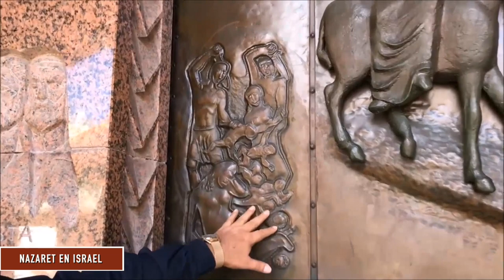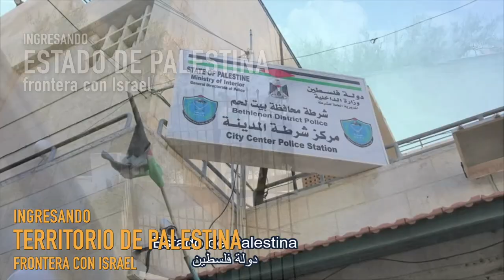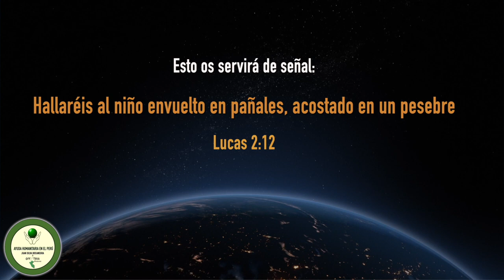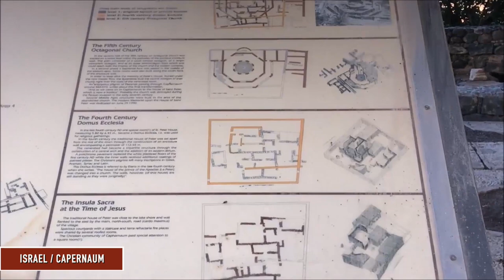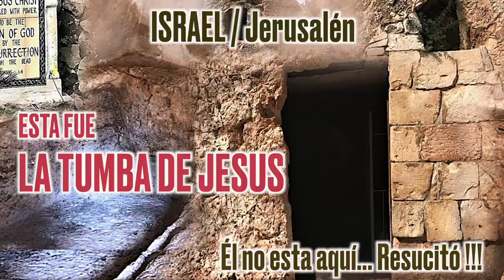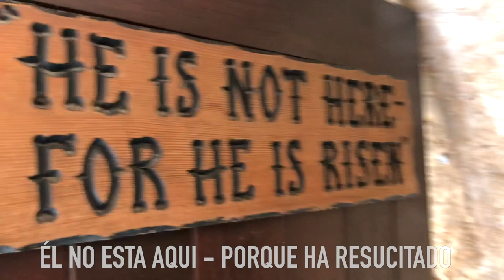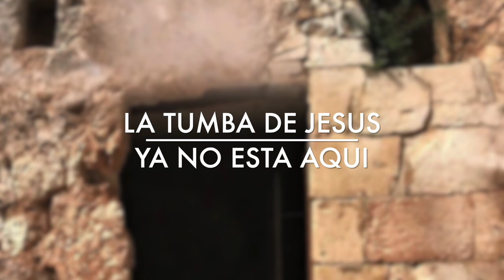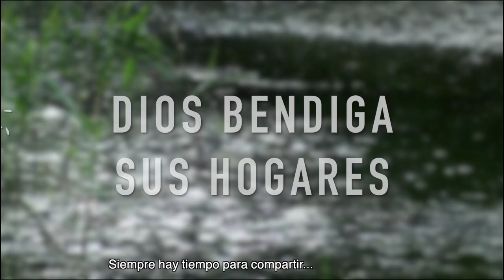JESUCRISTO EN ISRAEL / SACRIFICIO, MUERTE Y GLORIA DEL HIJO DE DIOS / SEMANA SANTA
⭐️⭐️⭐️ Nuestro Señor Jesucristo llegó a la tierra hecho hombre con el propósito de entregar su vida por todos nosotros, limpiarnos de todo pecado con su sangre bendita y abrirnos la puerta de salvación... Su vida fue tomada con tortura, dolor y humillación hasta su muerte. Luego nos mostró la Gloria de su poder resucitando al tercer día, cumpliendo con su palabra divina...

Un honor mostrar y compartir desde la TIERRA SANTA los lugares bíblicos donde estuvo nuestro señor Jesucristo  ⭐️ Belén / Jerusalén / Nazaret / Basílica de la Anunciación / Cesarea de Filipo / Capernaum(donde vivió Jesús) / Mar de Galilea (camino sobre las aguas) /  Río Jordán (bautismo de Jesús) / EL Monte de la Bienaventuranza  ⭐️ La tumba de Jesucristo en Jerusalén, después de ser crucificado y al tercer dia resucito ⭐️ Y una vista impresionante de la ciudad de Jerusalén...  Dios nos bendiga siempre...